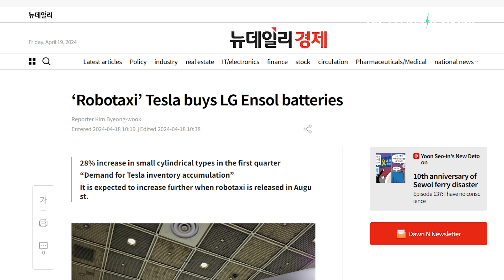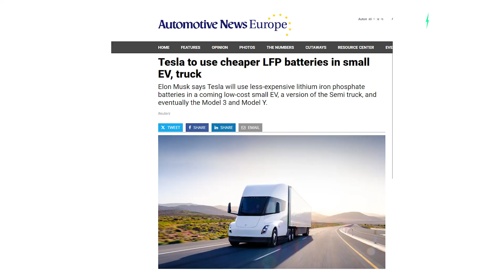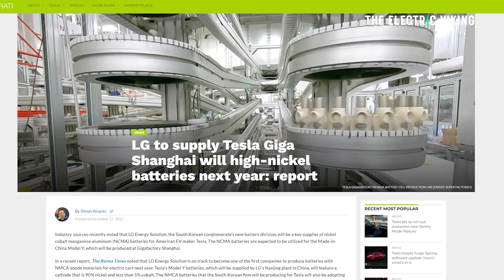Tesla is stockpiling huge amounts of batteries in America...